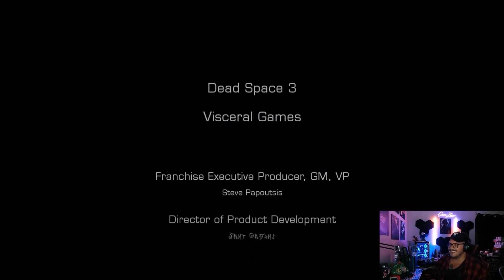Dead Space 3: The Quest To Re-F*ck My Ex-Girlfriend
Video edited by:  @aShet